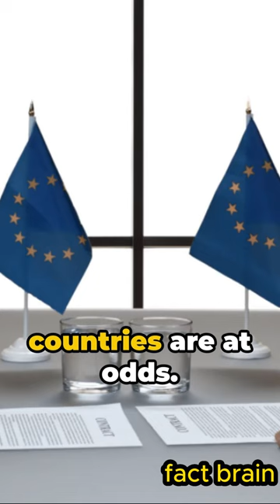The Treaty of Utrecht: Ending the War of the Spanish Succession and Reshaping Europe#shorts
Step into the complex world of 18th-century diplomacy with this illuminating YouTube video about the Treaty of Utrecht. Signed in 1713, the treaty brought an end to the War of the Spanish Succession, a conflict that had engulfed Europe in a struggle for power and territory. Join us as we unravel the intricacies of this historic agreement and its far-reaching consequences for the continent.

Experience the drama and intrigue of the War of the Spanish Succession, as rival European powers vied for control of the Spanish throne and the future direction of the continent. Through archival footage, expert analysis, and detailed explanations, we explore the causes of the war, the major battles, and the diplomatic maneuvering that led to the signing of the Treaty of Utrecht.

Witness the key provisions of the treaty, from the partitioning of the Spanish Empire to the transfer of territories in Europe and beyond. Delve into the geopolitical implications of the treaty, as the balance of power in Europe shifted and new alliances emerged to shape the course of international relations for decades to come.

But beyond the diplomatic negotiations, delve into the human stories behind the treaty, from the diplomats and statesmen who brokered the agreement to the soldiers and civilians who suffered the consequences of war. Explore the lasting legacy of the Treaty of Utrecht on European politics, society, and culture, as well as its impact on the broader currents of global history.

Don't miss this opportunity to gain a deeper understanding of one of the most significant diplomatic agreements of the early modern period and its enduring relevance in the modern world.